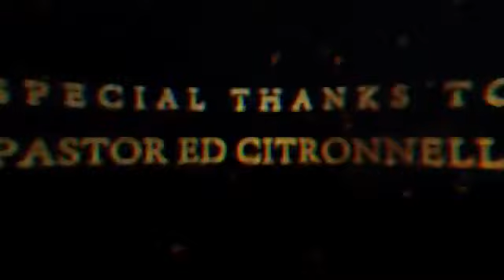Tere Dar👰 pe me i hu lekar Dua meri sunle khudavn khuda # youtube video par